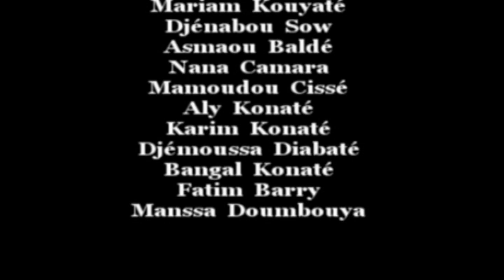kountoko démonstration iyerè ira